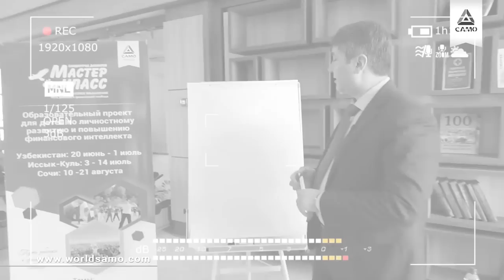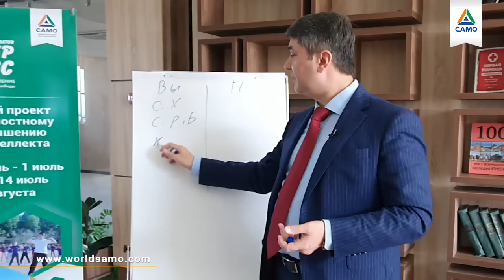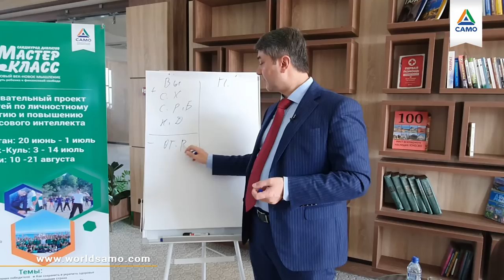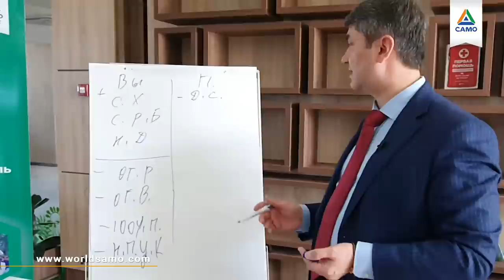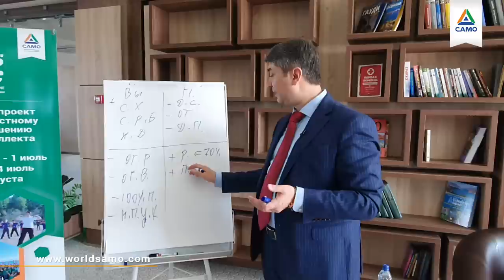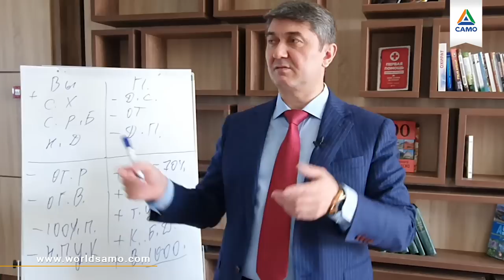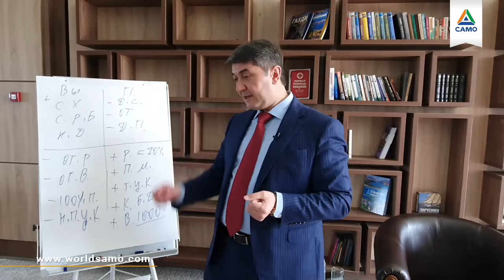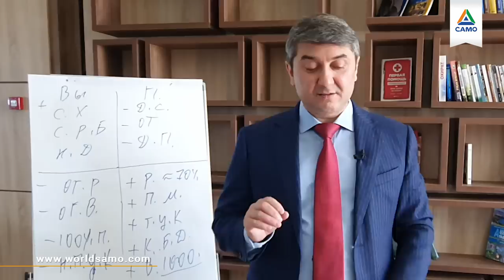Правила УСПЕШНОГО ПАРТНЕРСТВА в бизнесе от Давлатова